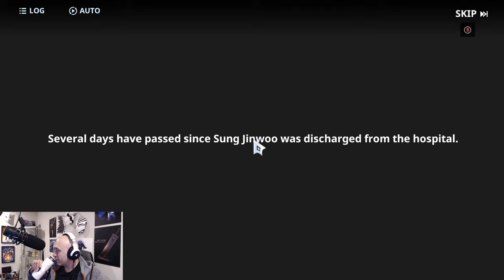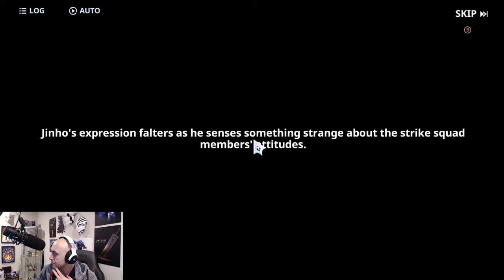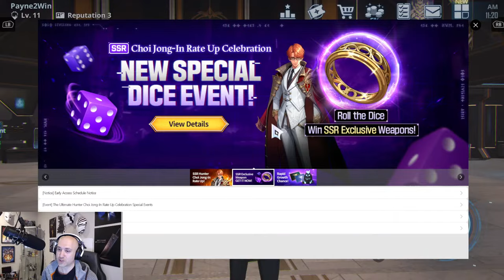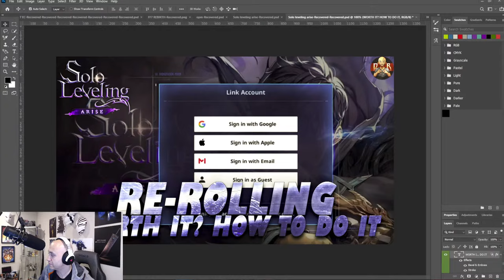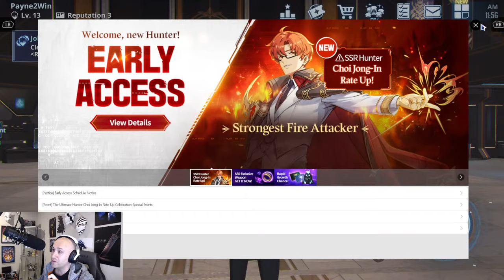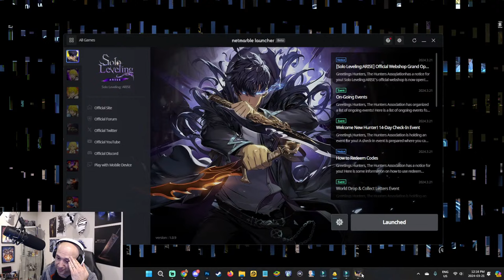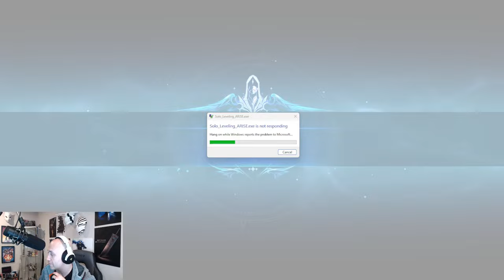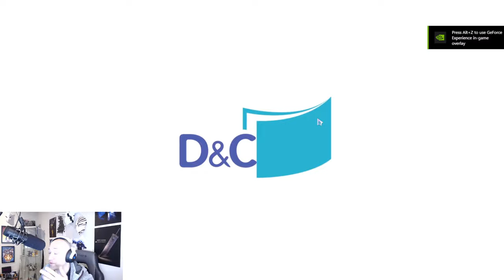[Solo Leveling: Arise] - Early Access Livestream Part 1!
Hey guys,

The game is finally out! I am about to go live and play for a few hours! Come and join!